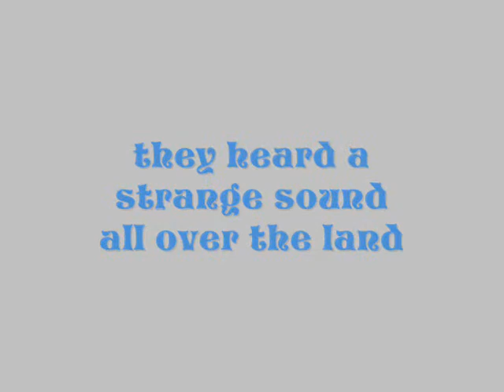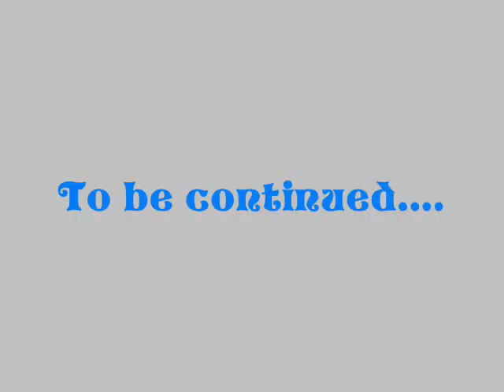Runescape 2012 December 21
This is what might happend in Runescape 2012
December 21

Special thanks to Elliot for playing Leo cheers mate =)

Made By : Elliot and Robin Eriksson